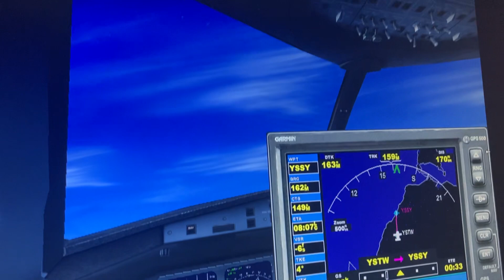Qantas spirit of Australia 🇦🇺 tamworth kingsford smith int Sydney Australia 🇦🇺